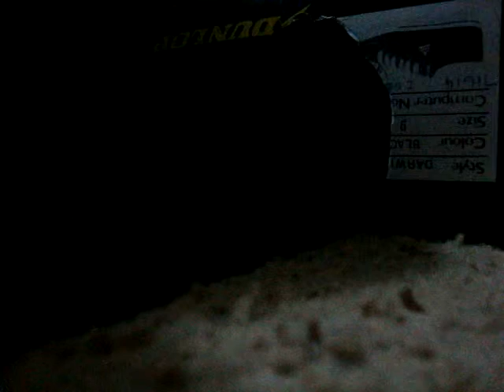Model Trains My New Countrylink XPT Train Pt2